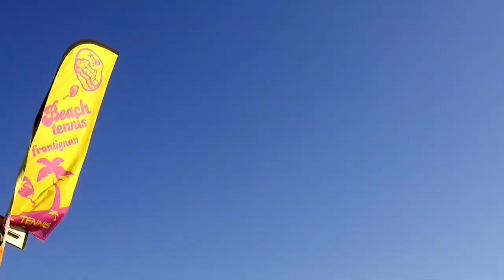ITF $6500 Frontignan (FRA) 2017 Aftermovie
ITF $6,500 Frontignan, France
July 29-30 / 2017
Plage des Aresquiers, le SPOT
19 Nationalities

Aftermovie
& Interview of Lucien Tremelat, Serge Bezenech
Tennis Club Frontignan